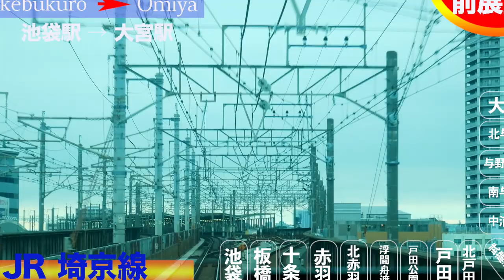[4K 前展望] JR東日本 埼京線 池袋3番線発から大宮までの行き方 乗換0回 停車駅15駅各駅停車の場合 Panasonic G8 高画質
乗って欲しい列車、紹介して欲しい場所等ありましたらコメントなどどうぞ！

JR東日本 埼京線 池袋(3番線発)から大宮までの行き方 乗換0回 停車駅15駅(各駅停車の場合)

乗車時間25分 走行距離(22.6km)

1.池袋
いけぶくろ

■乗換
東京メトロ丸ノ内線（池袋−荻窪）
東京メトロ有楽町線（和光市−新木場）
JR山手線（大崎−品川）
JR湘南新宿ライン（大宮−藤沢）
西武池袋線（池袋−飯能）
東武東上線（池袋−寄居）
東京メトロ副都心線（和光市−渋谷）
JR成田エクスプレス（大宮(埼玉)－品川）

2.板橋
いたばし

3.十条(東京)
じゅうじょう

4.赤羽
あかばね

■乗換
JR京浜東北・根岸線（大宮−大船）
JR東北本線（上野−盛岡）
JR高崎線（上野−高崎）
JR宇都宮線（上野−黒磯）

5.北赤羽
きたあかばね

6.浮間舟渡
うきまふなど

7.戸田公園
とだこうえん

8.戸田(埼玉)
とだ

9.北戸田
きたとだ

10.武蔵浦和
むさしうらわ

■乗換
JR武蔵野線（府中本町−西船橋）

11.中浦和
なかうらわ

12.南与野
みなみよの

13.与野本町
よのほんまち

14.北与野
きたよの

15.大宮(埼玉)
おおみや

■乗換
東北・北海道新幹線（東京−新函館北斗）
山形新幹線（東京−新庄）
秋田新幹線（東京−秋田）
上越新幹線（東京−新潟）
北陸新幹線（東京−金沢）
埼玉新都市交通伊奈線（大宮−内宿）
東武野田線（大宮−船橋）
JR川越線（高麗川−大宮）

観光 旅行 FLYINGなど収録した動画配信チャンネルです。

列車の先頭ってどんな感じだろう??
列車の展望に恥ずかしくて立てない。
でも先頭の展望景色を見ていたい。

マイルで飛行機に乗るにはどうすればいいのだろう？

飛行機に乗ってみたい！！

そんなお悩みを動画で解消していただきたい、
そんな思いで収録してます。

乗り物マニアではない、マツケンさんに旅行観光動画を配信してもらいます!!

◆マツケン列車チャンネルの人気動画

【マイルで行く北九州 ¥0円 】羽田空港(東京)北九州空港 ANA/スターフライヤー

【前面展望 JR 山手線(外回り) 秋葉原～池袋】東京近郊 Panasonic G8 カメラ動画 『展望気分が味わえる JR山手線(外回り)』

JR東日本E233系0番台 早朝の新宿駅4時53分発各駅停車東京行き